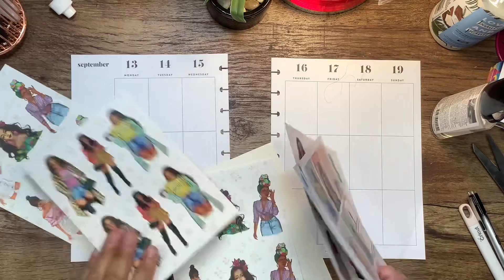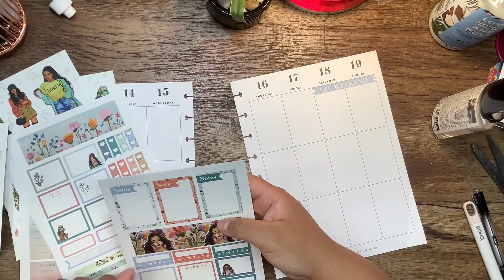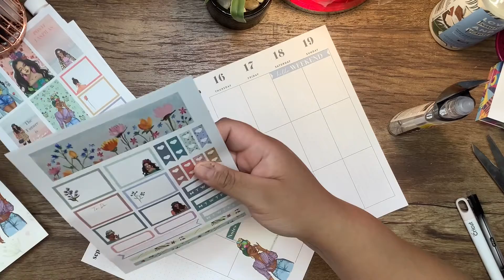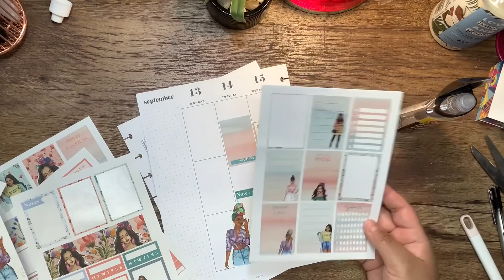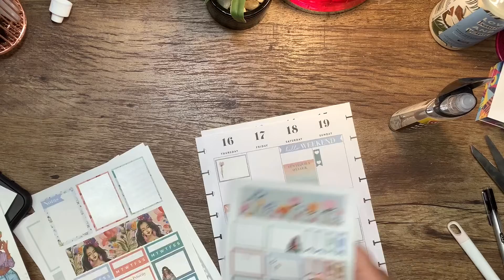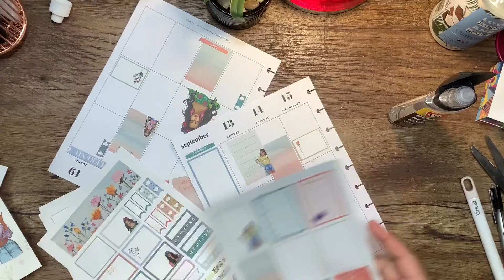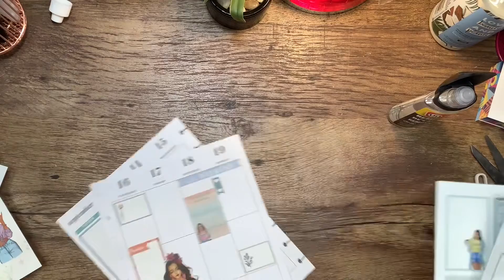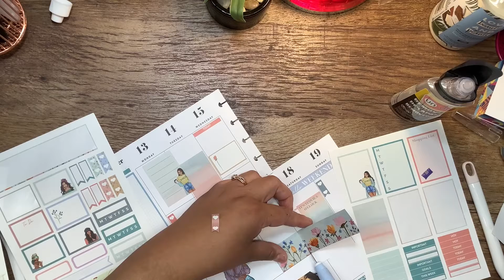PLAN WITH ME // Classic Happy Planner // RONGRONG LATINA // September 13-19, 2021